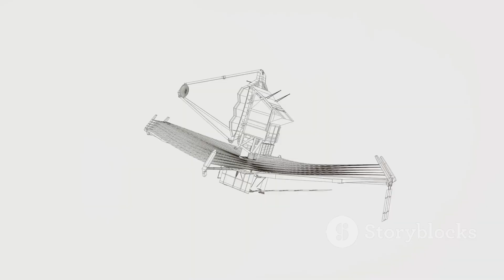Бессмертные звезды в центре Млечного Пути: Звезды могут питаться Темной материей?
Погрузитесь в загадочную область Млечного Пути, где находятся сверхмассивная черная дыра и потенциальные новые звезды. 🔭🌌 Исследуйте таинственное сердце Нашей галактики!  Тёмная материя как топливо для возможных бессмертных звёзд! Откройте для себя новаторские теории, предполагающие, что эти звезды могут достичь бессмертия, бросая вызов нашему пониманию жизненных циклов звезд и темной материи. Узнайте, как ядерный синтез управляет жизнью звезды и как необычные условия вблизи центра галактики могут продлить их существование. Могут ли эти звезды питаться темной материей, сияя триллионы лет? Присоединяйтесь к нам, когда мы раскроем последствия для космической эволюции и исследования темной материи.

Эпизоды:

00:00 Загадка бессмертных звезд
01:49 Тонкий баланс
03:36 Сердце звезды
05:14 Невидимая рука
06:50 Новое поколение
08:28 Подпитывая вечное пламя
10:08 Поддержка теории
11:41 Поиск подтверждения
13:20 Переписывая правила
14:50 Раскрывая секреты темной материи
16:08 Вселенная, полная сюрпризов